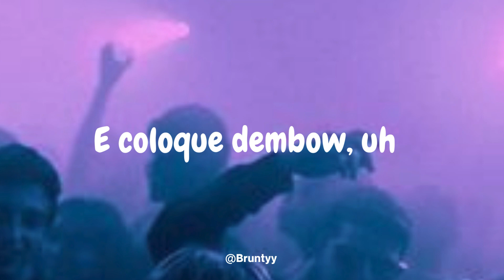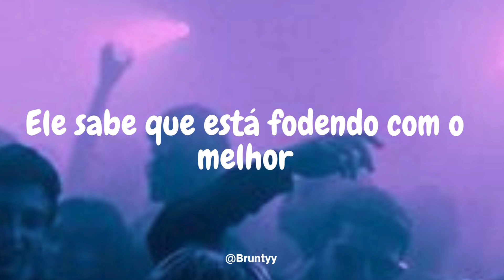Bad Bunny - Vou 787 (Tradução/Legendado) PT-BR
Bad Bunny - Vou 787

Vogue, Vogue
Ahora soy modelo, fotito pa' Vogue, uh
Dándole a modelo' que salen en Vogue, ey
Vogue
Quiere que la lleve a Dior
Y le meta dembow, uh
Sabe que está chingando con un GOAT

Sí, je
787 cabrón, aunque me mude pa' Marte, va a ser el code
Bad Bunny no le baja, es un misterio, Da Vinci Code
Cartier, Rolex, no Tous
Cookie, me tiene con tos
Yo no la ghosteo
La monto en el Ghost

Sí, se frizó el internet
Te apagamo' el disco si subimo' un post
California Love
Ando por el West Coast
Siguiendo la dieta
Avocado toast, je

Pero primero te como ese totito por la mañana
Estoy que te preño, consigue la nana, je
I don't speak in English, Americana
Parezco modelo, Francesa, Guyana
Si fuera mujer, yo fuera Madonna
Yo fuera Rihanna
Implantando moda, Mariana y Silvana
Hmm, sí

Ehm, estilazo
Yo llamo a mi flow estilazo
Cada vez que yo me doy un look bacano, que me gusta
Yo digo: Wow, qué estilazo tengo

Vogue, Vogue
Ahora soy modelo, fotito pa' Vogue
Dándole a modelo' que salen en Vogue, hmm
Vogue

Sí, je
787 cabrón, aunque me mude pa' Marte, va a ser el code
Cookie, me tiene con tos, je